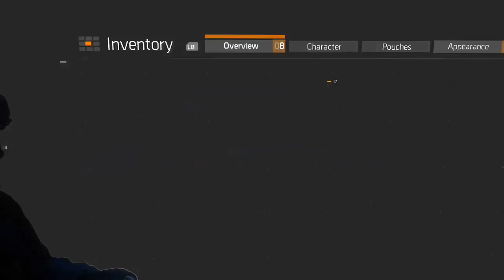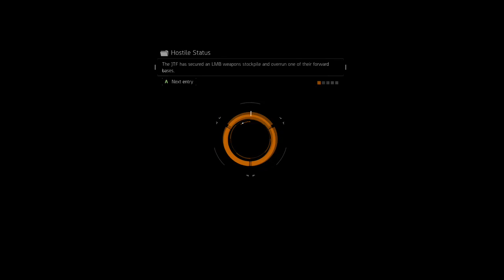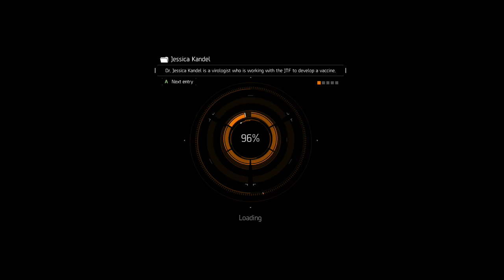Tom Clancy's the Division: 1.4 update gameplay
Add anyone in this video I played with on Xbox live.